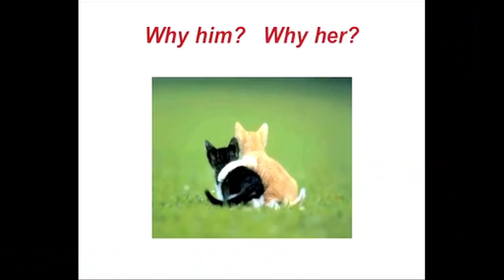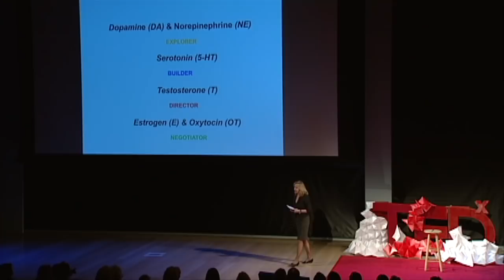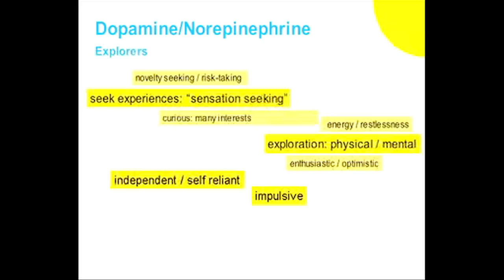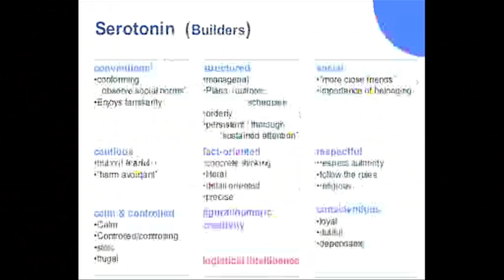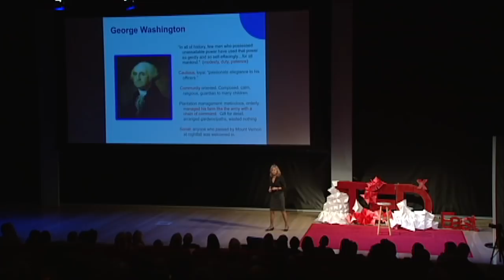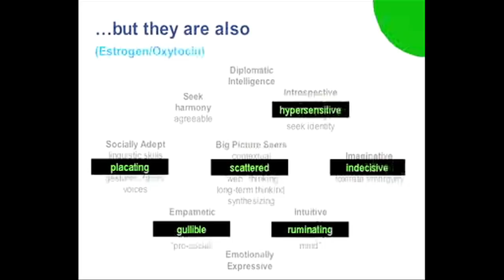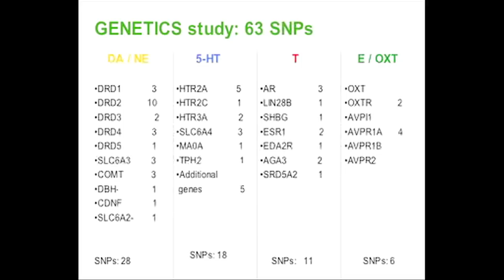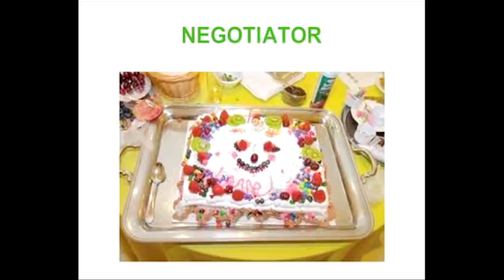Biology of the mind: Helen Fisher at TEDxEast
Biological Anthropologist Helen Fisher studies the brain in love and shares with us her newest research about why we love who we love.

What is TEDx? In the spirit of ideas worth spreading, TED has created a program called TEDx. TEDx is a program of local, self-organized events that bring people together to share a TED-like experience. Our event is called TEDxRíodelaPlata, where x = independently organized TED event. At our TEDxRíodelaPlata event, TEDTalks video and live speakers will combine to spark deep discussion and connection in a small group. The TED Conference provides general guidance for the TEDx program, but individual TEDx events, including ours, are self-organized.